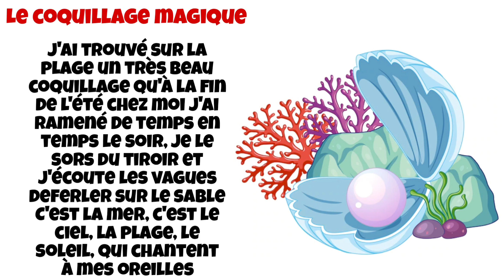poésie le coquillage magique Cp CE1 CE2